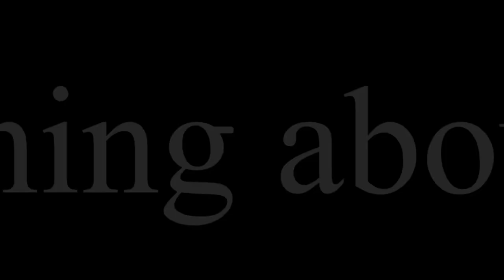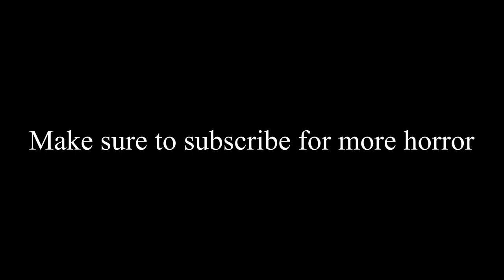FADE INTO THE SHADE GRAY: A Gorilla Tag Horror Story (Trailer)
This is a new thing that is being added to the channel, Gorilla Tag Ghosts/Horror Stories. If you have any scary ghost experiences, let me know and put them down in the comment section below the video!